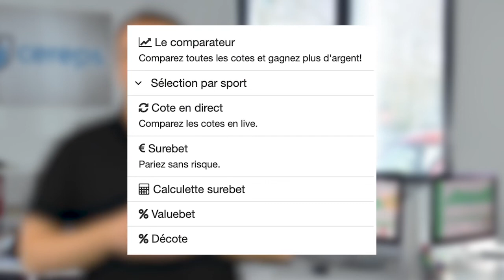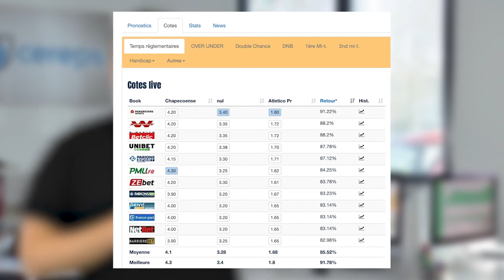Paris sportifs : découvrez le comparateur de cotes, cet outil qui va booster vos bénéfices !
Outil indispensable, le comparateur de cote fera de vous un parieur comblé à plusieurs titres.
En un coup d'œil, vous identifierez le bookmaker sur lequel vous devez placer votre pari afin d’en tirer un maximum de bénéfice s’il est gagnant.

pour recevoir gratuitement votre guide "Les 17 Secrets pour Gagner rapidement aux Paris Sportifs" !